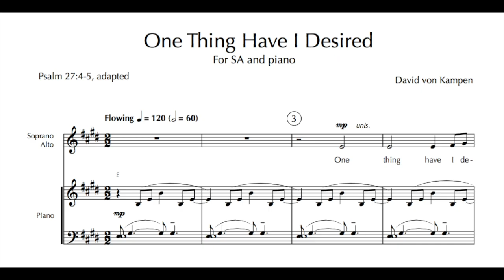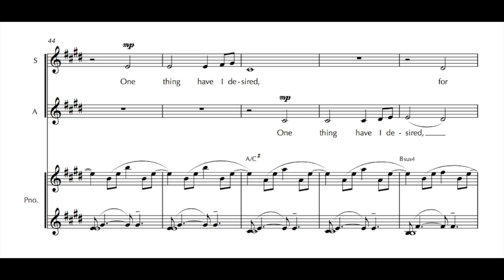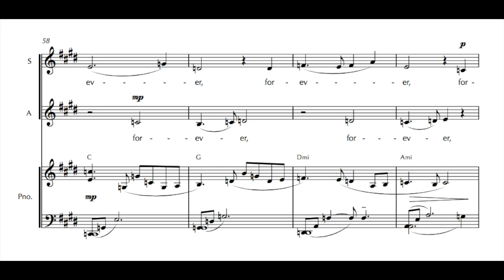David von Kampen - "One Thing Have I Desired" for SA and piano - with score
Performed by CANTAMUS (Concordia University, Neb.)
Jeff Blersch, conductor